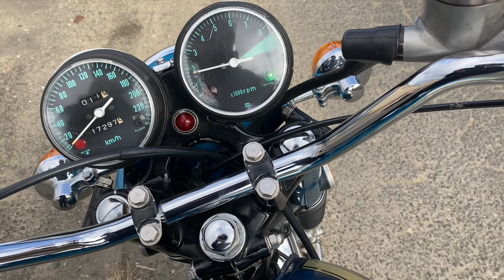HONDA CB750 Four K0 エンジン始動 HM300